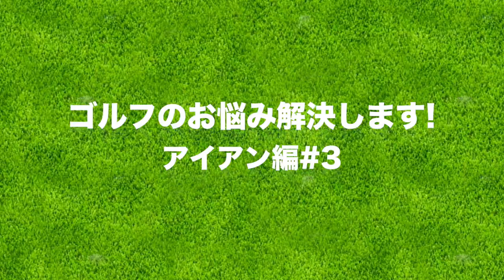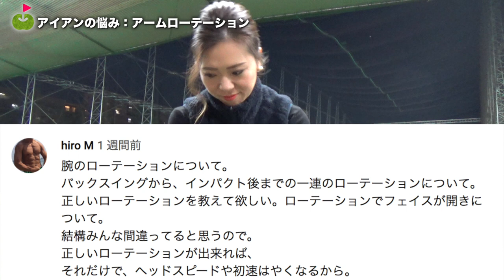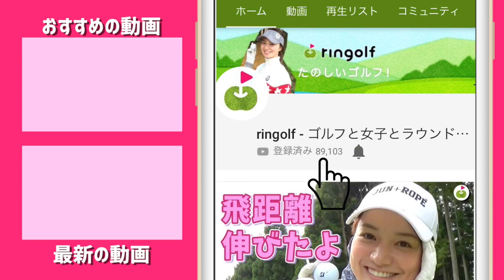りさちゃん流 正しいアームローテーションを身につける方法【スイングのお悩み解決#3】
りさちゃんが視聴者さんからのゴルフのお悩みにお答えします！
今回は、アームローテーションをうまく身に付ける方法を聞きました。

ーーーーー